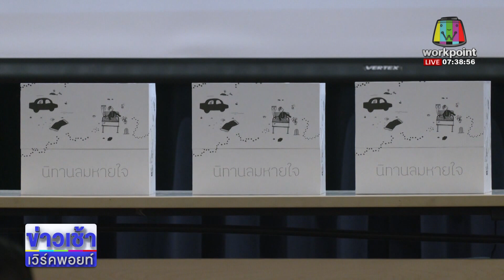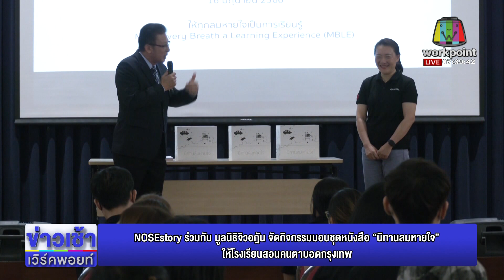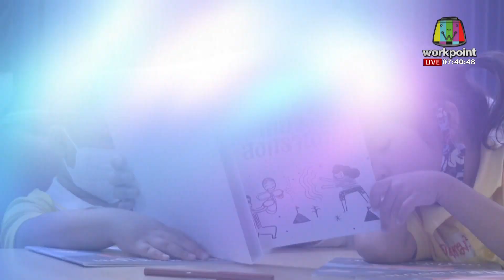"NOSEstory" ร่วมกับ "มูลนิธิจิวอฎัน" มอบชุดหนังสือ “นิทานลมหายใจ” ให้โรงเรียนสอนคนตาบอดกรุงเทพ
NOSEstory ผู้เชี่ยวชาญการออกแบบกลิ่น ร่วมกับ มูลนิธิจิวอฎัน ของบริษัทผู้ผลิตและจัดจำหน่ายน้ำหอมระดับโลก จัดกิจกรรมมอบชุดหนังสือ “นิทานลมหายใจ” ให้โรงเรียนสอนคนตาบอดกรุงเทพ

หนังสือ “นิทานลมหายใจ”  นับเป็นครั้งแรกกับการสร้างสรรค์หนังสือนิทานที่มีกลิ่นเพื่อเป็นสื่อการเรียนรู้รูปแบบใหม่ที่มีแนวคิดช่วยให้ผู้พิการทางสายตาได้เรียนรู้การใช้ชีวิตผ่านจมูก โดยการสร้างสรรค์และผลิตชุดหนังสือนิทาน เกิดขึ้นจากความร่วมมือกับ ครีเอทีฟเอเจนซี่ Mana & Friends สำนักพิมพ์ RabbitHood นักเขียนนิทานรักษิตา

ในงานได้รับเกียรติจาก คุณนฤมล วงศ์วรรณศรีสุข (Fragrance Director – IndoChina, Fragrance & Beauty, Sales SEA Centre, Givaudan Thailand) เป็นตัวแทนทีมงาน ส่งมอบชุดหนังสือนิทานให้กับ คุณประสงค์ สุบรรณพงษ์ (ผู้อำนวยการ โรงเรียนสอนคนตาบอดกรุงเทพ) รวม 3 กล่อง โดยแต่ละกล่องมีนิทาน 12 เล่ม 12 เรื่อง เหมาะสำหรับเด็กอายุ 5-8 ปี (อนุบาล-ประถมต้น) ซึ่งเป็นวัยที่เหมาะแก่การเปิดประสาทสัมผัสกลิ่นได้ดีที่สุด